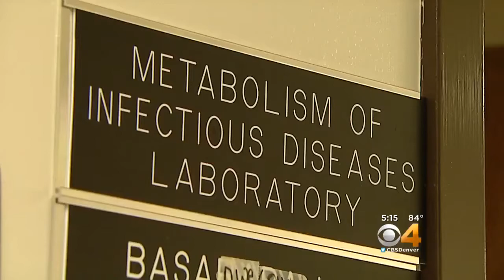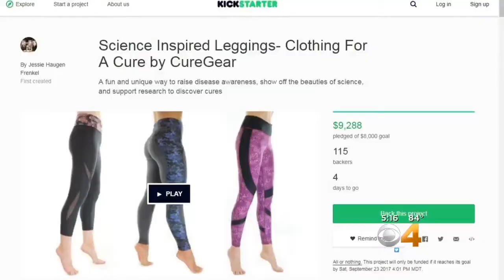Young Scientists Empower Women By Launching Fashion In The Lab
Two young women at Colorado State University in Fort Collins are hoping to make science fashionable.